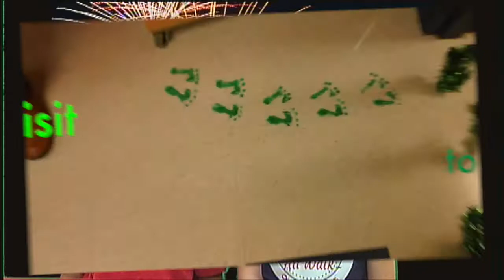033117 iT TV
Anchors: Katherine & Scottie
Shout Out: Kindergarten Leprechaun Visit
Birthdays
Pledges: Ms. Bradley & Ms. Farney/Guthrie